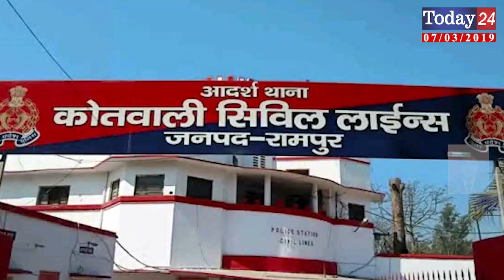थाना सिविल लाइन पुलिस को मिली बड़ी कामयाबी दो चोर दबोचे | Today24